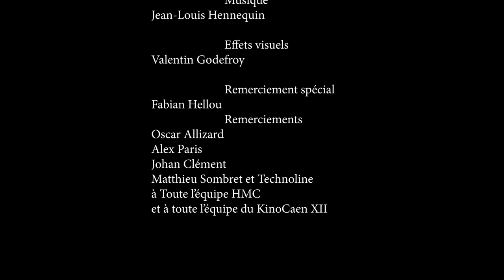C'est la mission !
Court métrage réalisé dans le cadre du KinoCaen XII. Un petit film d'action basé sur un jeu de guerre très connu.
Ecrit et Réalisé par Matthieu Kassimo
Avec :
Laura Bauchet
Antoine Boucher
Fabian Hellou
Alice James
Matthieu Kassimo
et Christophe Amsili

Image : Fabien Drugeon
Cadre : Huseyin Oz
Son : Zakariya Bennacer/Federico Del Castillo/Gaël Peschard
Montage : Matthieu Kassimo
VFX : Valentin Godefroy